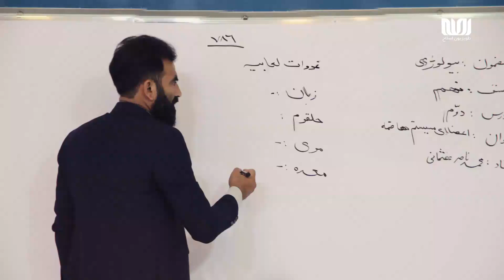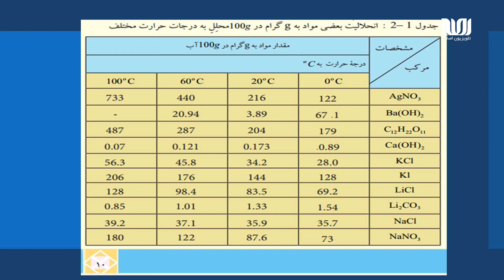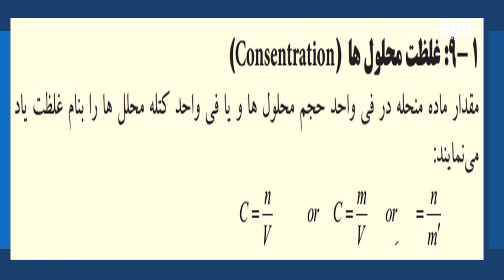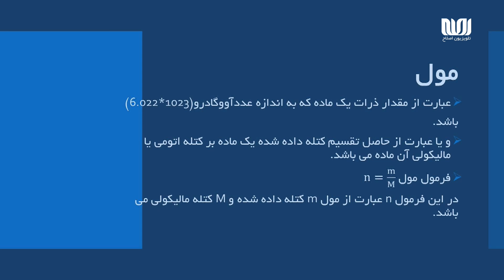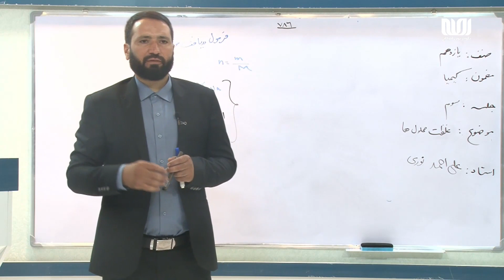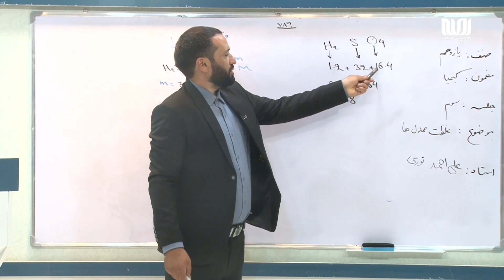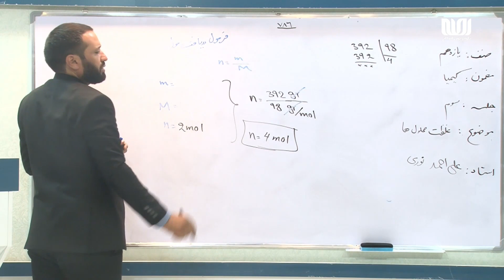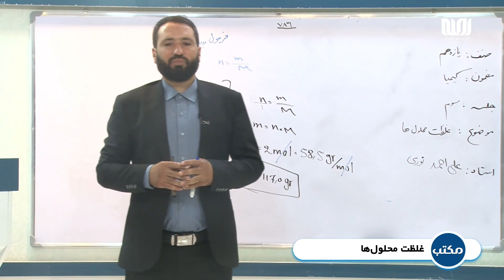مکتب | کیمیا صنف یازدهم - قسمت 03 |غلظت محلول‌ها | School - 11th grade Chemistry